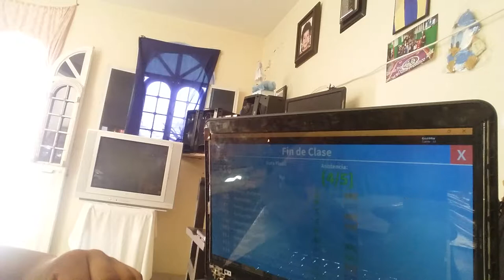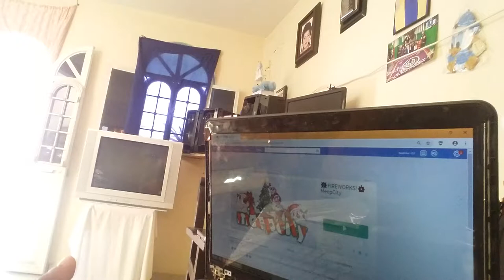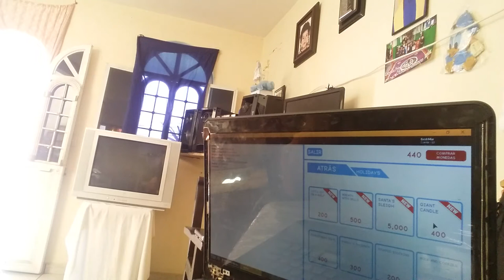jugando leo cuyo y comprando adornos